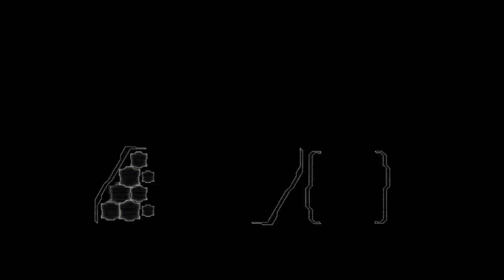Dead Space 2 - EP . 1 "Why is this Happening AGAIN?"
hi necromorphs.